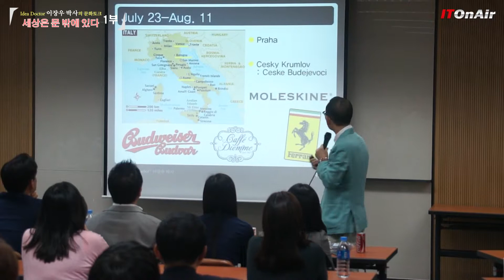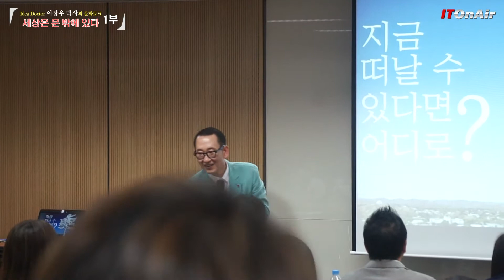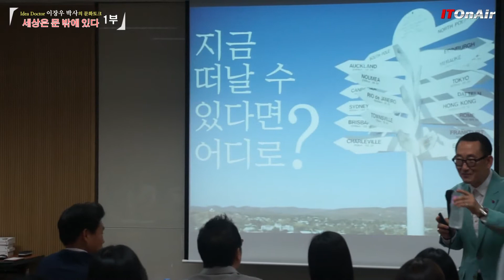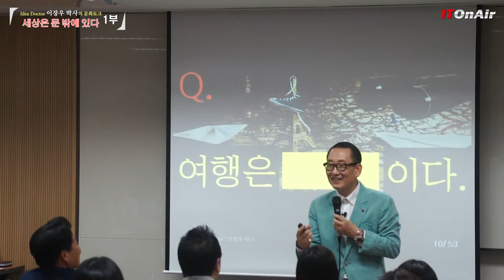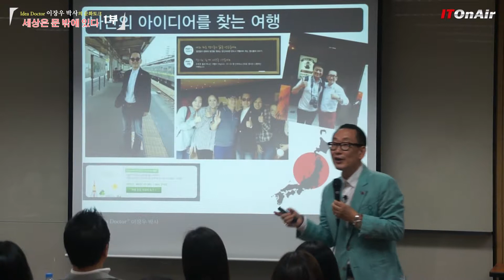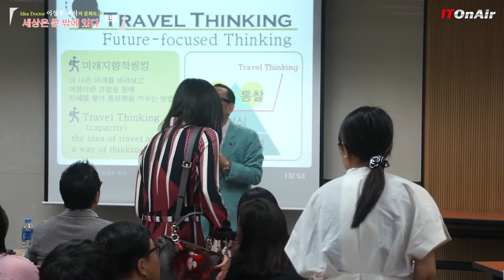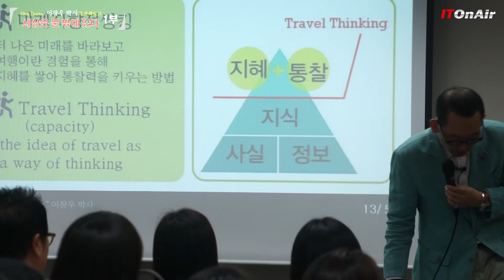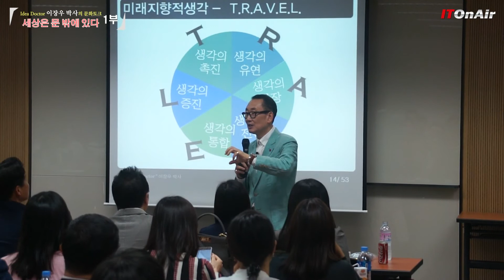혁신은 외부에서 하는 것, 이장우 박사의 문화토크 '세상은 문 밖에 있다' (1부)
“혁신은 외부 사람의 몫이다. 하나의 일을 오래 한 전문가들에게는 장단점이 있다. 더 많은 경험과 실패한 사례가 많아 부정적일 때가 많다. 선무당이 사람 잡는다라는 말처럼 혁신은 외부 사람이 와서 멸시를 당하고 하면서 하는 것이다.”
아이디어 닥터 이장우 박사가 블랙야크 후원으로 ‘세상은 문 밖에 있다’라는 책을 출간한 기념 문화 강연을 가졌다. 이장우 박사는 “스티브 잡스가 컴퓨터 만들던 사람이 스마트폰 만든 것도 같은 사례”라면서 “삼성이나 노키아가 스티브 잡스가 휴대폰을 만든다고 했을 때 웃었지만 결과를 보면 혁신의 성공인 것”이라고 말했다.